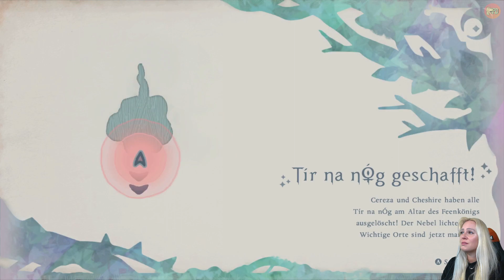BAYONETTA ORIGINS ✨28😺 THRONERBE Prinz LUKAON | Der verbotene Altar & Für einen Freund (Chap. 12)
BAYONETTA ORIGINS – CEREZA AND THE LOST DEMON:
Es war einmal eine junge, angehende Umbra-Hexe namens Cereza. Verstoßen und geächtet ihrer Herkunft war das wunderschöne Mädchen verdammt ihre Ausbildung weit abseits von allen anderen Hexen bei der strengen Lehrerin Morgana zu absolvieren. Morgana lächelte nie. So streng Morgana auch wirkte, so bedacht und besorgt schien sie um das unreine Kind. Stets warnte sie die neugierigen Kinderaugen vor dem Wald Avalon, der Heimat der Feen. Es waren grauenerregende, Kinder entführende und Seelen verschlingende Monster! Doch immer wieder wurde Cereza von diesem einen Traum Heim gesucht. Es war ein Traum, der sie letztendlich zusammen mit ihrem Kuscheltier Cheshire in das Verbotene zog…
Folge 28:
Nachdem Cereza und Cheshire den wahren Ursprung zerstört haben, erscheint erneut eine Illusion des Jungen namens Lukaon. Kopflos war Cereza einem Jungen aus ihren Träumen in den Wald hinein gefolgt. Nun fragte sie sich, wem sie da eigentlich die ganze Zeit hinterhergelaufen war. Am Altar des Feenkönigreichs sollten sich Cerezas Fragen klären. Sie sollte erfahren, was es mit dem Weißen Wolf auf sich hat und dass ein echter Thronerbe sie hierher gerufen hatte: Prinz Lukaon! Warum hatte Ignis sie nur nicht gewarnt gehabt? Jetzt schien einfach alles zu spät für Cereza zu sein, denn Cereza lernte eine ihrer bittersten Lektionen.

Ich wünsche euch spannende und fantastische Unterhaltung mit diesem märchenhaft-magischen Format. Klickt euch gerne ins nächste Video, zu einem anderen Format oder gönnt euch doch gerne alle Teile nochmal. OMG es riecht nach Final Boss 😊 Tschöööööö!

00:00 Vorschau
00:44 Intro
01:28 Der überwachsene Schrein
06:18 Geschichte des Feenkönigreichs 7
12:52 Geschichte des Feenkönigreichs 8
15:30 Tír na nÓg: Ursprung
21:42 Lukaon!
26:52 Die Antworten
35:29 Der wahre Thronerbe Prinz Lukaon
„NEUE FOLGEN BAYONETTA ORIGINS – CEREZA AND THE LOST DEMON“ Ca. 5 Folgen über die Woche verteilt (siehe Uploadplan, folgt demnächst) (Änderungen jeder Zeit vorbehalten, abhängig von Hitzewellen, Technikstruggle und Job/Reallife).

█  Titel: BAYONETTA ORIGINS – CEREZA AND THE LOST DEMON
█  Entwickler: Platinum Games
█  Publisher: Nintendo
█  USK 12
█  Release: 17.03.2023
█  Plattform: Switch
█  Genre: Storybook, Adventure, Action, Puzzle
█  mehrere Sprachen, aber keine Deutsche Synchro
█  Besonderheiten: parallele Charakterbedienung mit einer märchenhaften Erzählweise, ein Bayonetta-Teil, der andere Töne anschlägt, da es hier weder Hack`n-Slay noch sexualisierte Darstellung gibt
█  Wir zocken ab Release-Day Version

„TACHELES“
1) Keine Werbung oder Spam (Jap gilt auch für Sex-Bots)
2) Keine Beleidigungen, kein Sexismus, Shaming oder Neid
3) Kein Backseat Gaming
4) Keine Diskriminierung: Völlig Wurst, ob auf dem Mobi, der Konsole oder deiner Klobrille – Hauptsache das Game macht Fun und unterhält
5) Lass gerne ein „Hi“ da, wenn du magst
6) Immer ein wenig dörti sein 😉

"WEITERE VERWENDETE QUELLEN" Intro aus InGame, OST, eig. Sounddatenbank, Trailer und eigenem Gameplay (keine detailierte Tracks auflistbar, aufgrund Limitierung der Beschreibung)